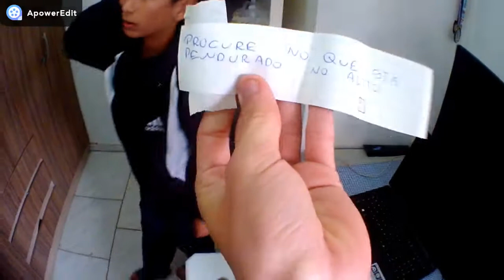ele DESCOBRE oq ele esta procurando (enigma PARTE 2)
eu erei como sou burro

compartilhe

rumo aos 400 iscritos